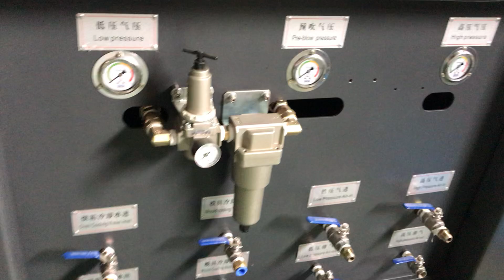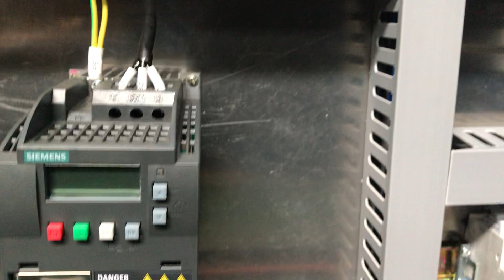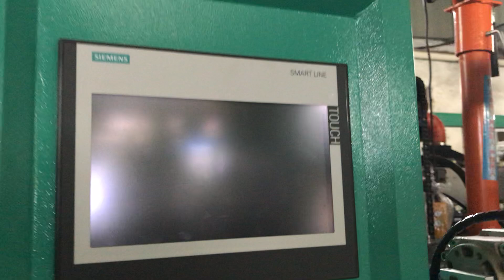The lastest standard of blow molding machines for Jar bottle- Taizhou Fupusi Machinery Co, Ltd